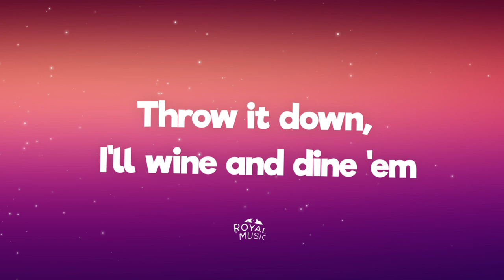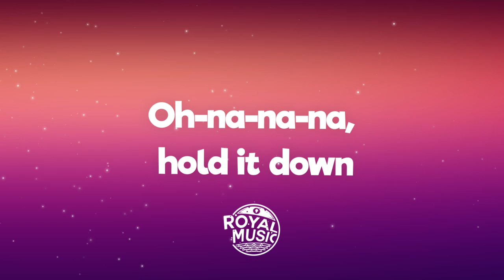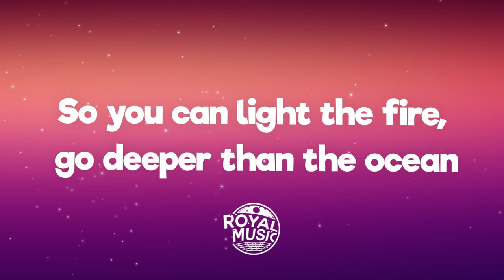NERVO & Krewella - Goddess (Lyrics) ft. Raja Kumari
🎤 Lyrics: NERVO & Krewella - Goddess ft. Raja Kumari

[Verse 1: Yasmine Yousaf]
I don't stay put, I stay grinding
That's my last name, bitch, no hyphen
Throw it down, I'll wine and dine 'em
Flippin' the script, so, let's go
Never second to the top, Joe Biden
Clean it up real good, Dyson
I'm the ozone to your climate
Don't need to flex, I lay low

[Pre-Chorus: Jahan Yousaf]
All the pussy make the world go 'round
Spin it round let it bou - bou - bounce
Can I get a moment for the bitches at the top?
Heard that mind, body, soul over the riches, Salam

[Chorus: Krewella]
Oh-na-na-na, hold it down
You got that crown, baby, don't give it up now
Oh-na-na-na, say it loud
Runnin' that shit like a goddess

[Verse 2: NERVO]
Yeah I’m high almighty righteous
I’m a no blood fair trade diamond
Might fuck around and buy myself an island
Got my own damn swag, no stylist
Thirty thousand, I'm still climbing
Getting high on all this flyness

[Verse 3: Raja Kumari]
They call me the fire breathing dragon that nobody can slay
Athena in the beama blow em all away
Raja Kumari daughter of the king
Warrior like I’m xena better bow down and kiss the ring
You know this, I'm here to get ya goin'
I know ya feel the rhythm levitatin’ got ya flowing
So you can light the fire, go deeper than the ocean
My body is a temple baby show me your devotion-otion

[Bridge: Krewella]
Oh-na-na-na (Yeah)
Oh-oh-na-na-na (Yeah, you know)
You go the crown
Oh-na-na-na
Oh-na-na-na
You runnin' that shit like a-
Running that shit like a motha